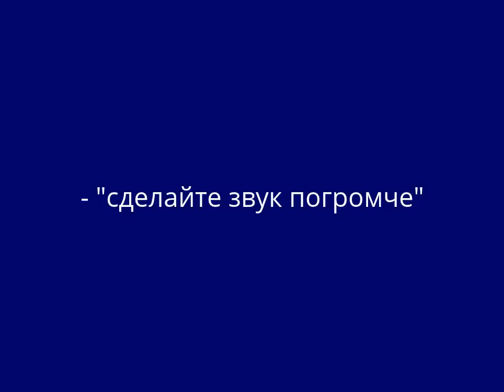08-16.06.1995 (J-76) European Championship Junior 20 years